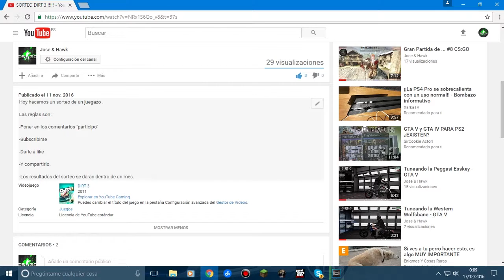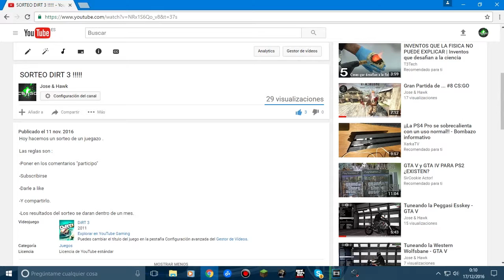Resolución Sorteo Dirt 3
La verdad es que es una completa desilusión el que nadie participase .

Pero bueno seguiremos haciendo buenos sorteos y intentaremos seguir creciendo .